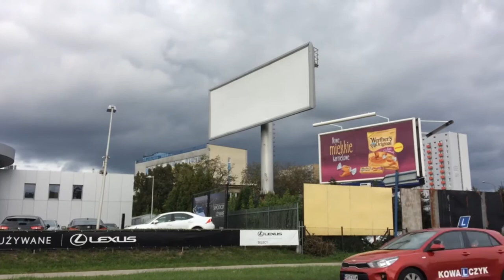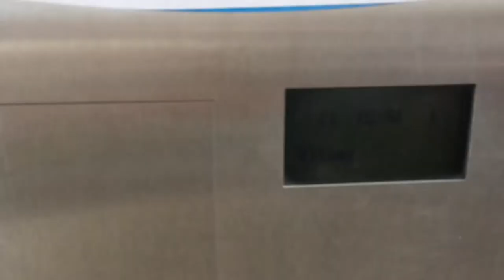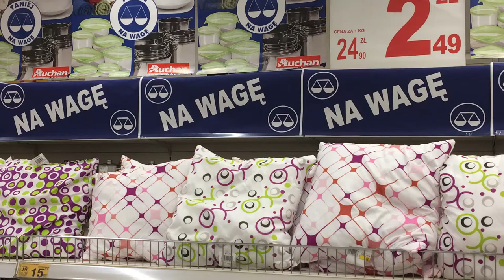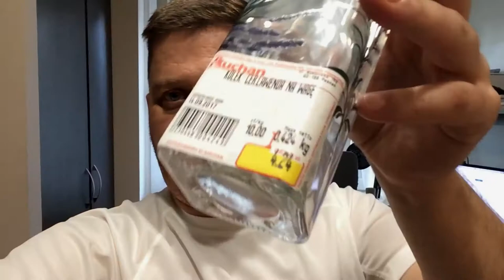Poland live - VLOG 32 | Странный польский паркомат. Товары на вес в Ашане. Привет новая школа